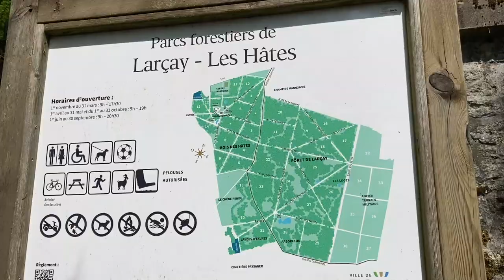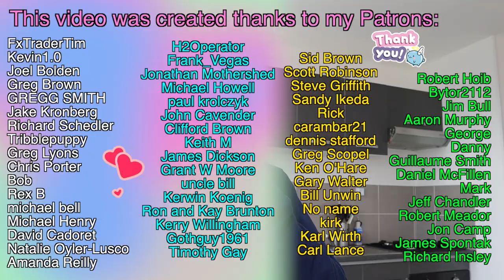Living in France Vlog: First Time Eating a Burrito, French Flowers Market, Escape in the Countryside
I decided to celebrate Cinco de Mayo alone by eating a burrito for the first time!

0:00 Preview
0:07 It's already May
1:02 French Outdoors Markets
1:41 Cinco de Mayo celebrations
2:32 En route to Fresh Burritos
5:28 Getaway in the countryside
9:44 Spanish Fair coming up
10:35 Thanks for watching

Hi! I'm Marie & I’m French 🇫🇷 Here, we uncover the French Culture, its influence overseas, and how it is impacted by other countries 😊
This channel is about broadening your mind frame and experiencing new things!
Bisous from France ❤️